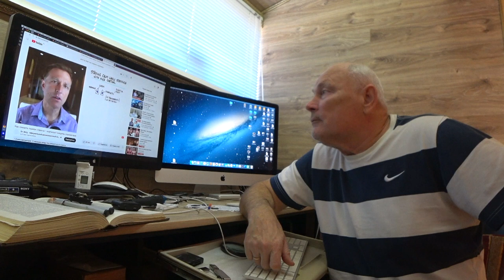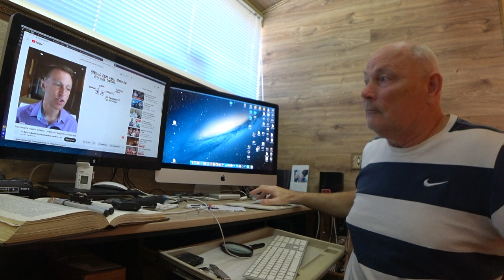СТРЕСС. КАК СНИЗИТЬ ГОРМОНЫ СТРЕССА. Малахов.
О стрессе, гормонах стресса и как можно обойтись без всего этого! Автор рассказывает, как он борется со стрессом и гормонами стресса ...